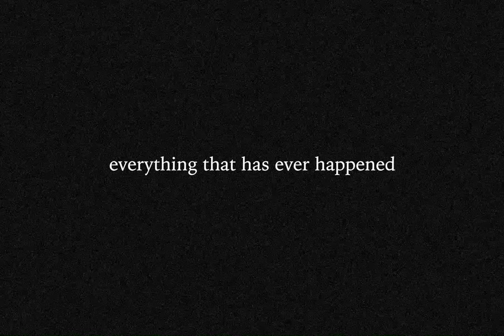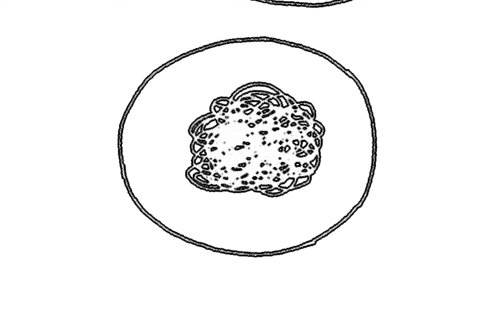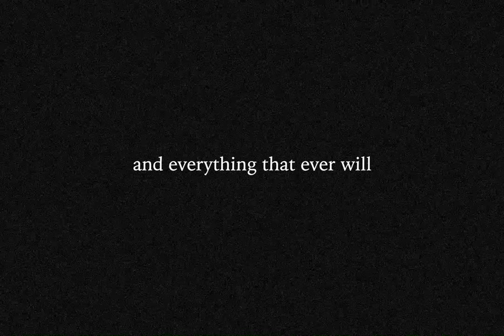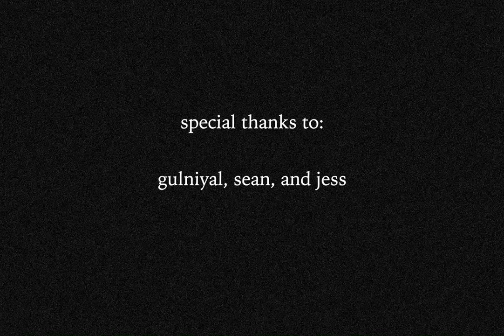everything that has ever happened | an animated short film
ETHEH was my senior capstone as a student at pomona college. i was lucky to receive the matthew randall klopfleisch prize in media studies for the creation of this film.

ETHEH is a project rooted in posthuman theory. i have so much to say about this, but for now i will write that i wanted to explore the constant of change, which of course is a constant that owes itself to the constance of time. i wanted to trigger the thought of evolution, but not evolution that is extant because of species' success or fitness. i wanted someone to consider that same evolutionary process as an eroding force, like a river forming an oxbow lake. an erosion that leaves space for the eroded to have what was once its space to be taken over by something else. this is evolution, and this is time, and we (the creatures reading this) are powerless to it. yet, we move like we matter to it all. can we consider that we don't?